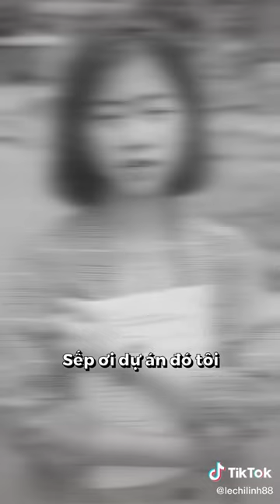Gái xinh lên siêu xe của chủ tịch nhận vơ là xe mình và cái kết | Lê Chí Linh Tiktok